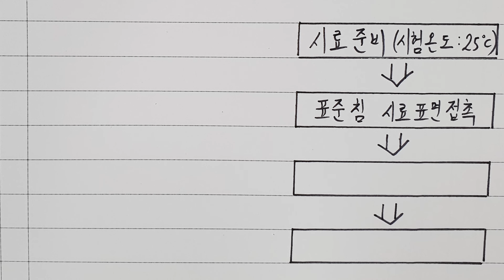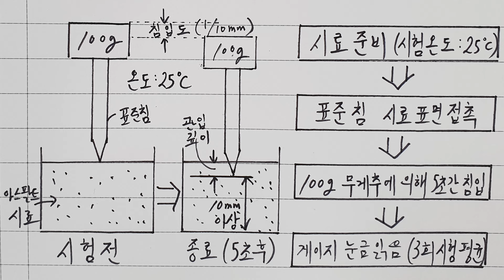[토목품질시험기술사] 아스팔트 침입도 시험 그리기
그림 외우기로 시작해본 외우기 시리즈가
그래프, 표 외우기에 이어서
실험 그림 외우기로 이어집니다.^^

강의로는 머리 속에 확실히 들어오지 않던 실험에 대한 사항도
실험 외우기 컨텐츠를 보시면
보다 직관적으로 머리에 들어오고
이 그림만 외워 두어도 답안지에 필수적인 부분을 적는데
큰 어려움이 없도록 구성하였사오니
품질시험기술사 강의에 포함되어있는
실험 공부 영상과 병행하여 공부하시기를 추천 드립니다.